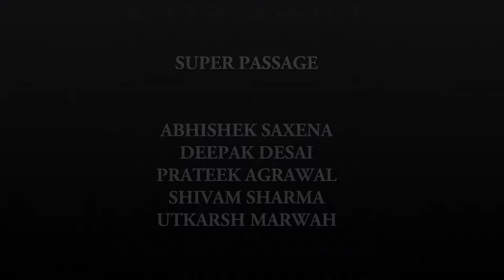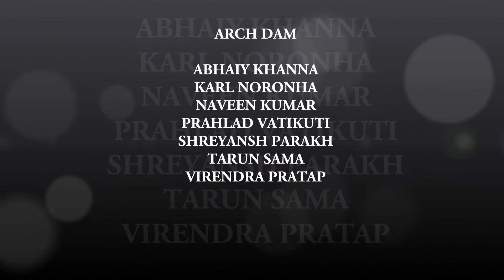Hydraulic Structures & Machinery Class Projects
The projects done by the students of Hydraulic Structures and Machinery Class as part of their course work